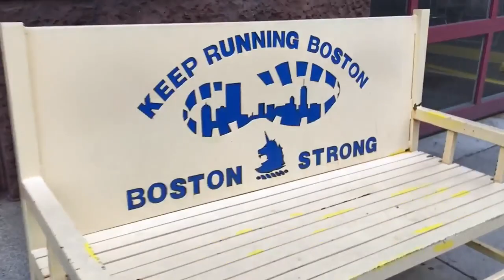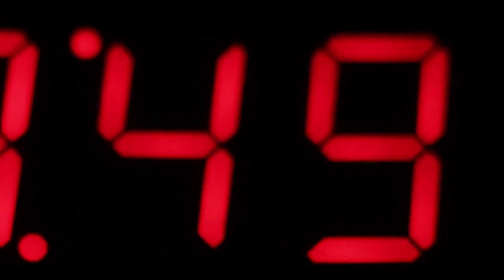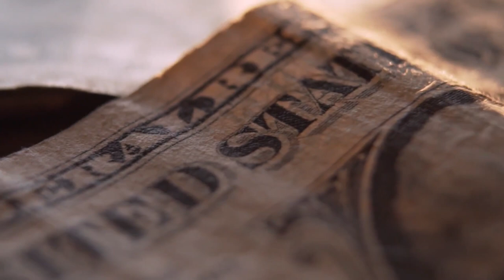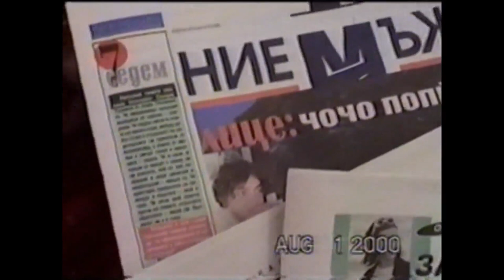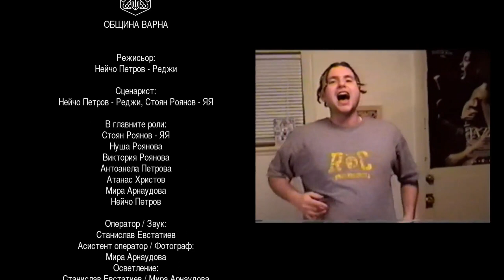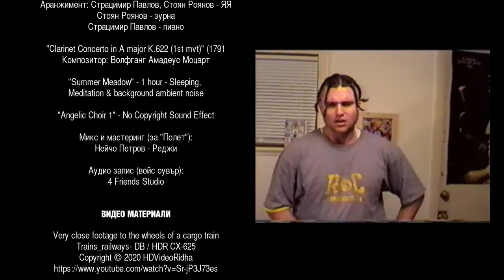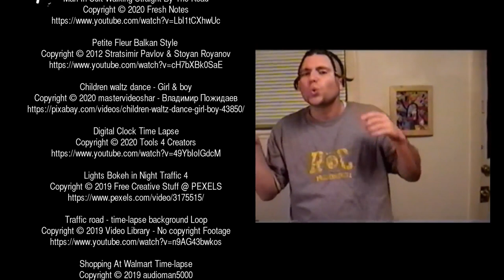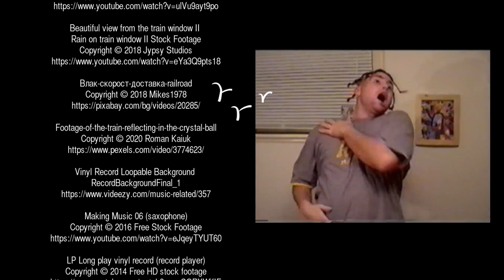Полет / Flight (2021)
„ПОЛЕТ“ е дебютен филм на режисьора Нейчо Петров – Реджи, който разглежда творческия и житейски път на музиканта Стоян Роянов – Я Я. Лентата проследява темата за свободата, изборите и любовта като двигателна сила. В опита си да обхване съзнателната част от живота на артиста, „ПОЛЕТ“ доближава до неговото усещане за света и надниква в богатството на душата му – един откровен разказ от първо лице за извървяния път и за този, който предстои. Филмът е продуциран от Amaranth productions, със съдействието на "Фонд Култура" на Община Варна, сценарият е съвместно дело на Нейчо Петров – Реджи и Стоян Роянов -Я Я, а саундтракът е умело подбран от песните на популярния музикант.
„ПОЛЕТ“ е за това, което е там горе и тук долу – за това какво стои помежду им.

Оператор / звук и осветление на терен: Станислав Евстатиев
Асистент-оператор / Фотограф: Мира Арнаудова
Монтаж / графичен дизайн: "4 Friends Studio"
Сценограф / звукова среда: Нейчо Петров
Кастинг: Amaranth Productions

“FLIGHT” is the debut movie of the director Neicho Petrov - Reggie, which examines the creative and life path of the musician Stoyan Royanov – Ya Ya. The film-strip follows the theme of freedom, choice and love as a driving force. In an attempt to capture the conscious part of the artist's life, "FLIGHT" approaches his sense of the world and peeks into the richness of his soul - a candid first-person story for the journey travelled and the one to come. The movie is produced by Amaranth productions, with the assistance of the "Culture Fund" of the Municipality of Varna, the script is a joint work of Neicho Petrov - Reggie and Stoyan Royanov – Ya Ya, and the soundtrack is skillfully selected from the songs of the popular musician.
"FLIGHT" is about what is up there and down here - about what lies   in-between .

Cameraman / sound and field lighting: Stanislav Evstatiev
Assistant cameraman / Photographer: Mira Arnaudova
Editing / Graphic Design: "4 Friends Studio"
Set designer / sound environment: Neicho Petrov
Casting: Amaranth Productions